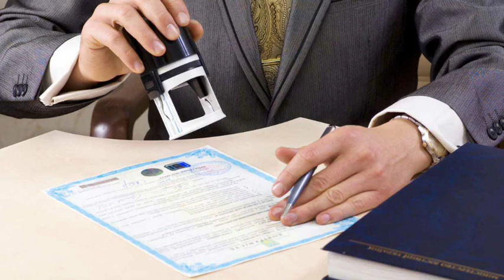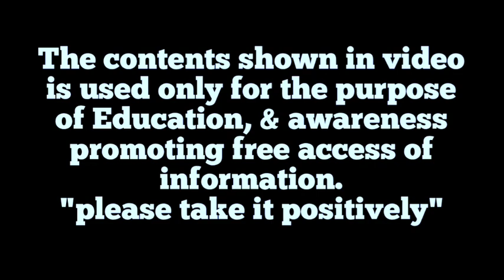Solar Jobs Dubai | How to Apply | Salary | Tax ? | Visa 2022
Hi, If you are targeting Solar Industry jobs in Dubai , then this might be "SUPER helpful"

IMPORTANT Solar Videos